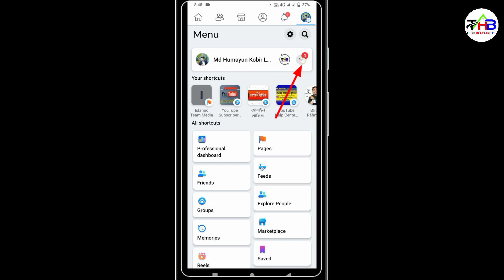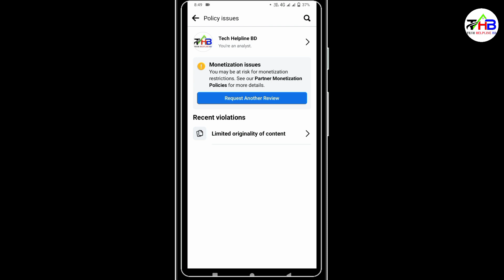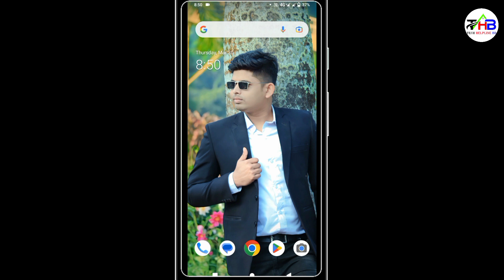ফেসবুক মনিটাইজেশন পলিসি ইস্যু রিমুভ করুন। How to Remove Facebook profile monetization policy issue.